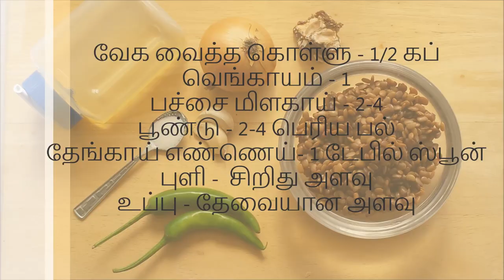உடல் எடையை குறைக்கும் சுவையான கொள்ளு துவையல் செய்வது எப்படி? | Horsegram chutney | வாங்க சமைக்கலாம்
தேவையான பொருட்கள்:
வேக வைத்த கொள்ளு - 1/2 கப்
வெங்காயம் - 1
பச்சை மிளகாய் - 2-4
பூண்டு - 2-4 பெரிய பல்
தேங்காய் எண்ணெய்- 1 டேபில் ஸ்பூன்
புளி -  சிறிது அளவு

செய்முறை:
1) கொள்ளை 4-6 மணி நேரம் அல்லது முந்தைய இரவு ஊற வைகக் வேண்டும்.

2) பிரஷர் குக்கரில் வைத்து 3 விசில் வரவிடவும். கொள்ளை வடிகட்டவும்.

3) சுடான கடாயில் பச்சை மிளகாய், பூண்டு, புளி ஆகியவற்றை சேர்த்து வதக்கவும். பிறகு வெங்காயம் சேர்த்து பொன்நிறம் வரும் வரை வதக்கவும். கலவையை ஆற விடவும்.

4) வதக்கிய கலவையுடன், வேக வைத்த கொள்ளு மற்றும் உப்பை சேர்த்து மிக்சியில் நன்கு அரைக்கவும்.

5) சுடான சாதத்துடன் துவையலாக சாப்பிடலாம். அல்லது தாலித்து இட்லி, தோசையுடன் சாப்பிடலாம்.

உடல் எடையை குறைக்கும் சுவையான கொள்ளு துவையல் செய்வது எப்படி |Horsegram chutney(or)kollu thuvaiyal helps weight loss| Vaanga samaikalam